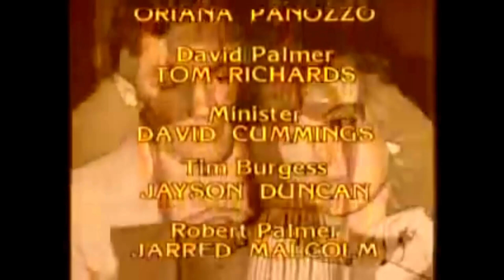KERRIE BIDDELL & MICK LEYTON Sons & Daughters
I could have posted this track when I recently uploaded the Mike Post themes 'Hill St Blues' and 'Magnum P.I', or the 'Cheers' song, 'Everybody Knows Your Name' but decided to include this lovely song in a run of other Australian clips from 1982. In late 1981, the Seven Network in partnership with The Grundy Organisation went into production on a new nightly soap opera, and 'Sons & Daughters' debuted in January of the following year. It received much in the way of chatter and viewer support; in part as the very clever but risqué device of an unwitting romantic pairing that would be identified as in fact that of a set of twins separated at birth! Once this potentially shocking revelation was resolved, the series settled in to being a local version of 'Dynasty' or 'Dallas' with its requisite mix of dastardly character and plot lines as well as sympathetic and sweet storylines.

'Sons & Daughters' was also cleverly cast; featuring a great mix of seasoned players with attractive newcomers. The show became best known for its 'Pat The Rat' character, filled with great vim and vigor by Rowena Wallace who won countless awards for her work in the soap. The nightly drama performed extremely well for its first three years, but its following began to fade after the aforementioned actress left the series. After 5 years the show  was cancelled, but episodes aired until the end of 1987 and nearly 1000 instalments had aired, and the show to this day is still repeated; such was its cult following. The theme, performed by the Jazz singer sublime: Kerrie Biddell and session vocalist Mick Leyton, evokes great memories of the show and the era and was released as a single early in 1982; climbing the Top 100; and two years later after the series had been sold to European markets; also charted in Britain. Sadly Kerrie Biddell passed away in 2014 but leaves behind an impressive career and discography. Mick recorded several themes to TV programs and movie soundtracks.

In the historic week that 'Neighbours' ended its staggering 37 year run (July 28, 2022) I wanted to pay tribute to Aussie dramas with this lovely theme song. I think every generation since television began has had its favourite soap; irrespective of where in the world you reside. For me, that was the late 70's Australian drama 'The Restless Years'. For two generations it has been yet another great Reg Grundy Organisation concept - the now departed 'Neighbours. Other series like 'Prisoner' and 'Sons & Daughters' managed to travel outside of our region and become firm favourites on the other side of the globe. An familiar form, but the faces keep changing, and hopefully so do the storylines, even if the cliff hanger and the close up fading to black before the credits are mainstay devices that still work; whether it be network television, cable or streaming services.